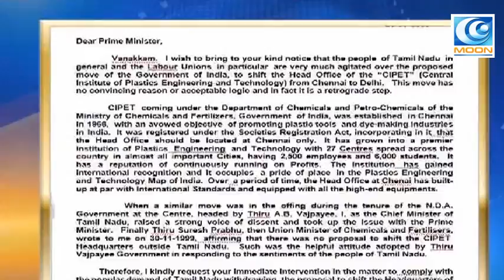சிப்பெட்டை மாற்ற கூடாது......